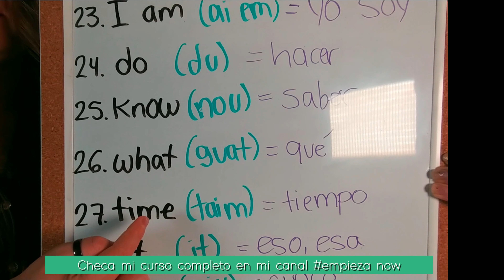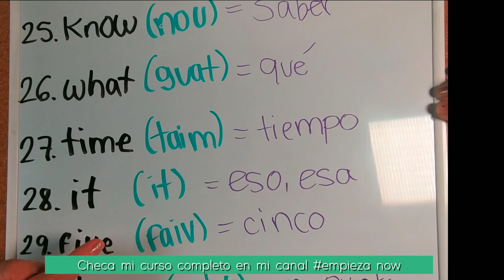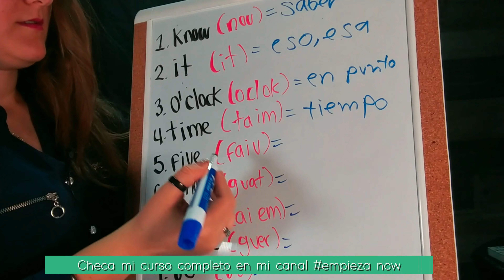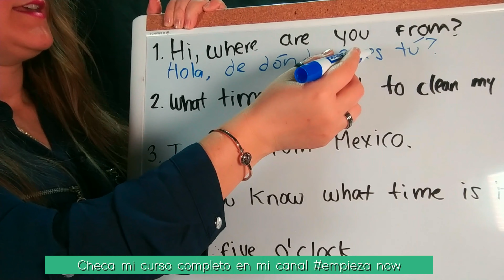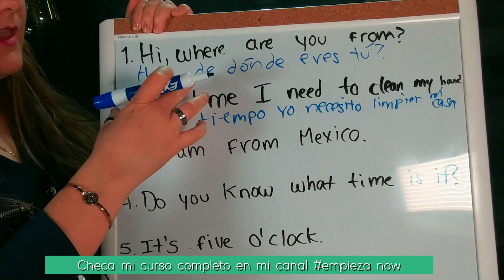Vocabulario en Inglés- Lección#3 disponible completo en @empieza now canal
aprende el vocabulario esencial en inglés con práctica y ejercicios